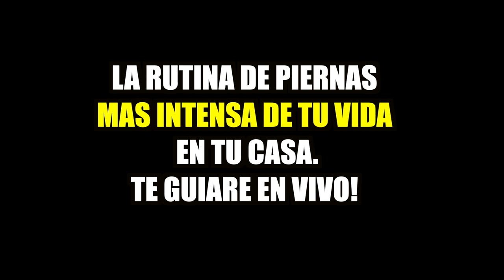NO GYM? ENTRENA PIERNAS EN CASA COMO NUNCA [Guiado en Vivo]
NO TIENES GYM O NO PUEDES IR? OCUPA LA RUTINA MAS INTENSA DE PIERNAS QUE PODRAS HACER EN TU CAS🔥 Fui a casa de mi clienta mary para guiarla por una sesión de pierna con los mas básicos posible, al final de la rutina les enseño como pueden sustituir TODO, los bancos, las pesas para que vean que hay ZERO EXCUSAS a la hora de entrenar y hacerlo efectivo y hasta estando en casa, si siguen las indicaciones, el tiempo y el ritmo exacto en el que les guion aquí, se darán cuenta al final de la rutina que tal estuvo.

COMENTENME QUIENES LA PUSIERON EN PRACTICA AQUI, QUIERO CONVERSAR CON USTEDES!

AQUI puedes descargar tu programa de entrenamiento de GLÚTEOS GRATIS y participar en TODOS los sorteos y promociones que aviso a su correo

Comenten aquí quienes fueron los que hicieron esta rutina hasta el final, quiero ver a todas mis fieras dándole con todo🔥

Si quieren seguir las aventuras Y ver el día a dia detrás del canal  síganme acá